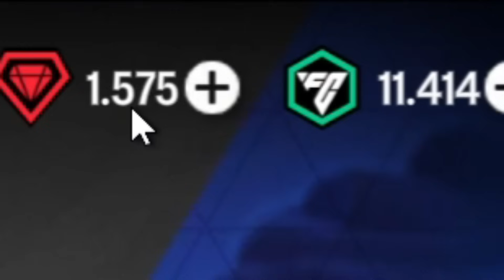DICAS PARA INICIANTES FC 24 mobile PACK OPEN! como pegar fc champions?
Kbca fc com muitas dicas para iniciantes no dda no 1x1 e no modo manager a melhor tatica do modo manager no fc mobile 24.